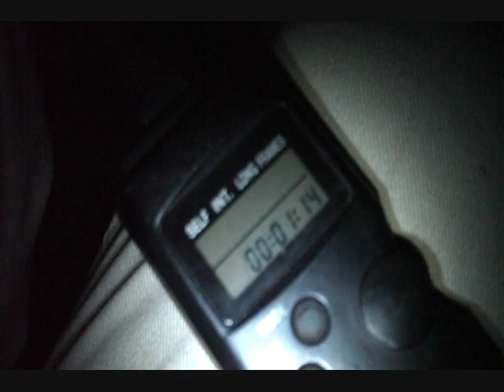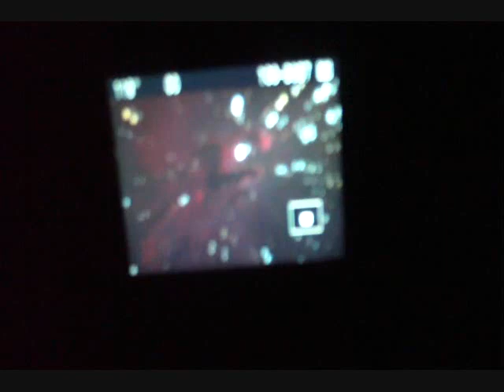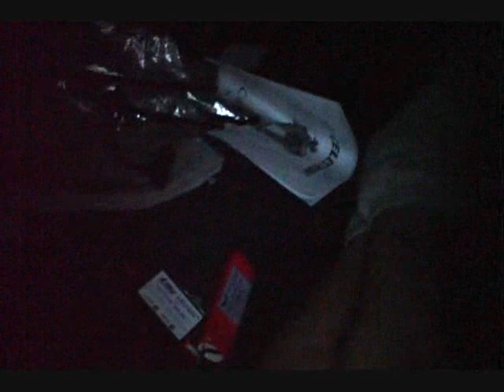The Eagle Nebula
Actually recorded in the Snowies in Wyoming near the end of August 2008.

Currently in Prague, Nov 08 and finishing off uploaing the last few videos of this series.

Will proabably be heading out West next year, and will get a chance for some more astro vids then!

As it stands, the skies in New York suck. the skies are VERY black, but they are hazy. almost useless for astronomy.